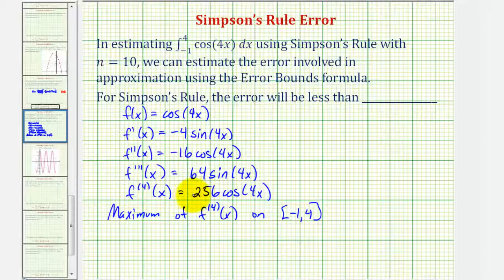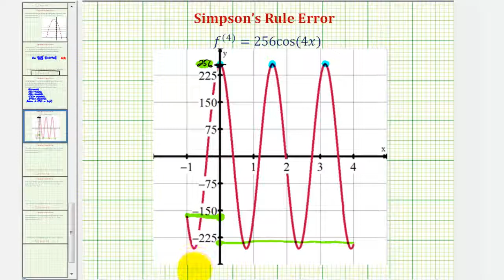Error de regla de Simpson: aproximación de integración numérica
Este video explica cómo usar la fórmula de límites de error para determinar el error para un valor dado de n cuando se usa la regla de Simpson aproximada a una integral definida. Sitio: http: //mathispower4u.com